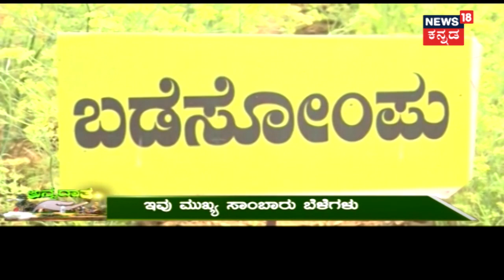ಅನ್ನದಾತ | Furrow Irrigation Model & Ajwain (Carom Seeds) Farming | April 14, 2018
Annadata is one of the most watched shows for those who are interested in agriculture and its various know-hows.